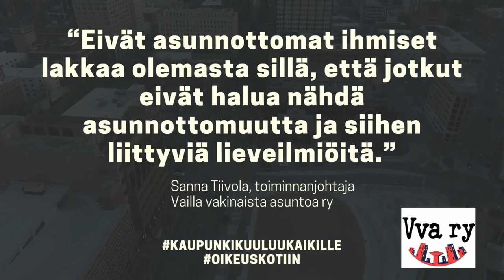Vailla vakinaista asuntoa ry: Kenelle kaupunkin kuuluu? Kenellä on oikeus näkyä kaupunkikuvassa?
Kenelle kaupunki kuuluu? Kenen ehdoilla julkista tilaa suunnitellaan, kenellä on oikeus näkyä kaupunkikuvassa, kenen tarpeisiin kaupunkitila vastaa, ja onko meidän julkinen tilamme kaikille yhdenvertainen ja kaikkien saavutettavissa?

"Asunnottomuutta kokevat ihmiset ja heidän palvelunsa mahtuvat myös minun naapurustooni. Asunto on ihmisoikeus, ja kaupunki kuuluu meille kaikille.", sanovat videollamme Kari Kanala, Jussi Saramo, Minja Koskela, Sampo Marjomaa, Maria Guzenina, Maria Kuusiluoma, Anna-Maija Tuokko, Jenni Kokander, Maria Ohisalo, Mikko Penttilä, Mari Perankoski ja Jouni Hynynen.

Voit tukea Vailla vakinaista asuntoa ry:n asunnottomuustyötä:

🏠 MobilePay nro: 50144
🏠 Vva ry:n lahjoitustili: FI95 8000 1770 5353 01, DABAFIHH. Viite: ”KOTI”
🏠 Tekstiviestillä oheisista summista: (1, 5, 10, 20, 30 tai 40 euroa) ja ”KOTI”
(esim. 10 KOTI) numeroon 16588.
🏠 ”Kadulta kotiin” -lahjoitusnumerot: 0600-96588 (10 €), 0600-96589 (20 € ja 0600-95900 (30 €) puhelu + pvm/mpm.[Rahankeräyslupa: RA/2021/964.]

Kiitos, että välität 💖